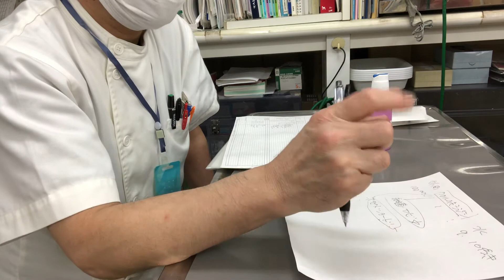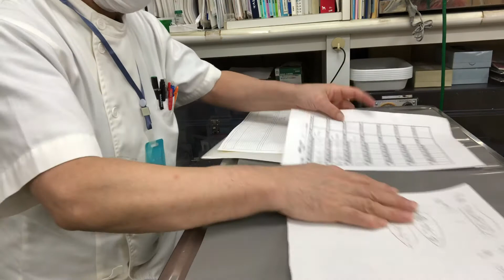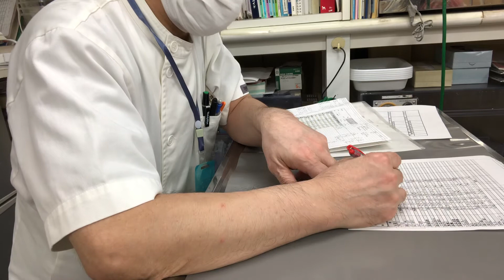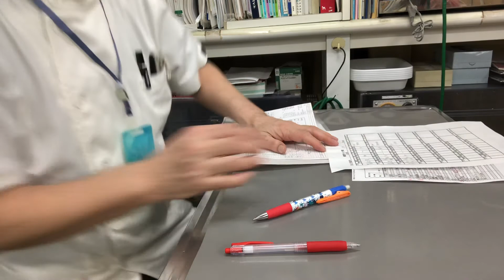⑥洋猫ミックスのトキちゃんの飼主さんとのお話、薬の内容説明、内服薬、外用薬、血液検査の結果